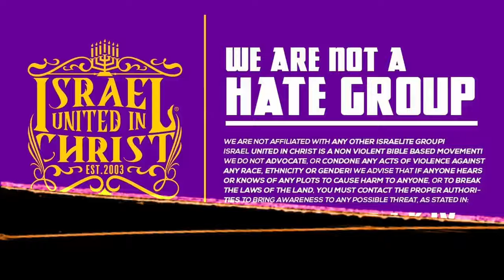GRANDMA HAD TO CHECK HER FOR DRESSING WHORISH!